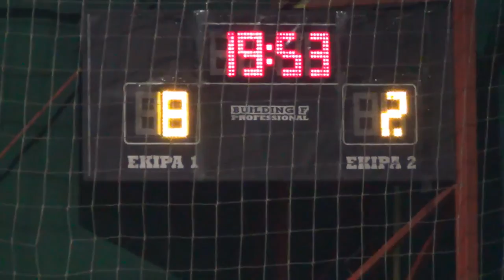Skroz Crne Nindže-Barbados 8:2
BALF